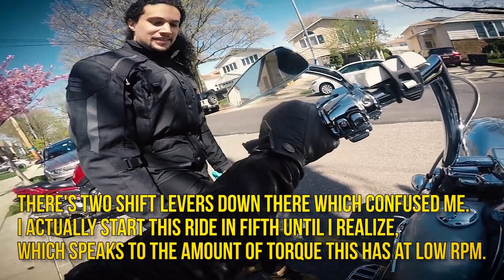I Rode A Harley For the First Time and I'm STILL Laughing - Quickie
This bike is so different from anything I've ever ridden that I legitimately had a goddamn blast on it. I don't even know what model it is so don't ask lmao.